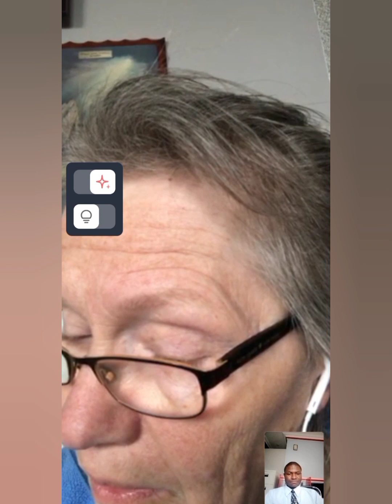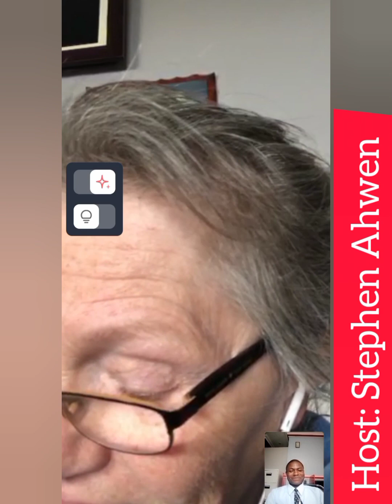Canada Relocation Saga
@Interview with Stephen Ahwen